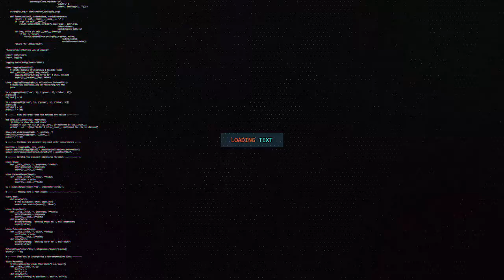DAAWO DADKI KU BARAKACAY WABIGA SHABEELE OO SHEEGAY INAAN DOWLADA SOMALIA WAX KAALMO AH KA HELIN